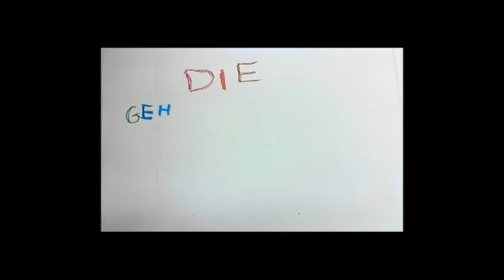Die geheimnisvollen 14